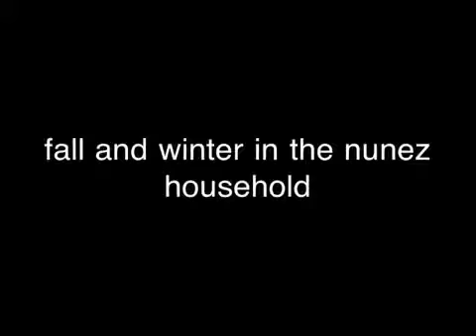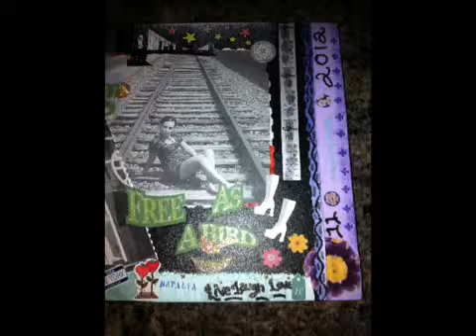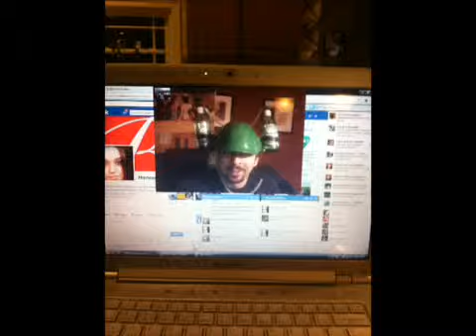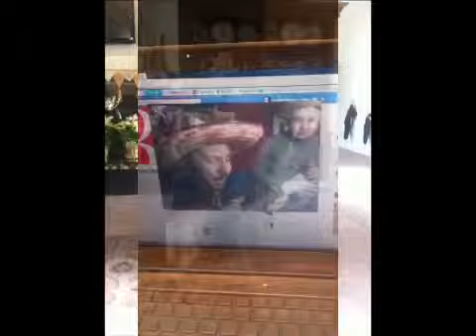fall winter and spring video recap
a compilation of photps and videos from fall/winter/ spring 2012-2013